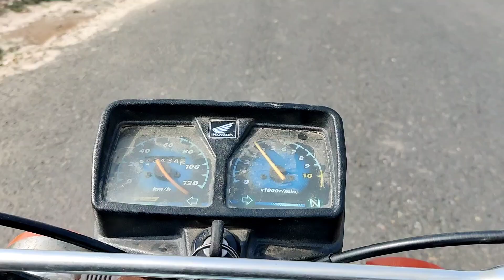New Video| Gla mandi ka visit | chwal ka aj ka rate| Amazing experience 😍